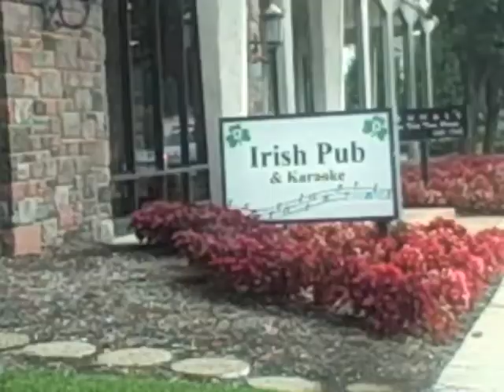Double D Lounge: Featured Bartender Tanner Scott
Double D Lounge bartender Tanner Scott mixes a "Creamsicle" at the bar in Brentwood. This video is part of a series of cocktail videos, entitled "GIRL WALKS INTO A BAR," produced by Riverfront Times in St. Louis. See more videos at our food blog, Gut Check